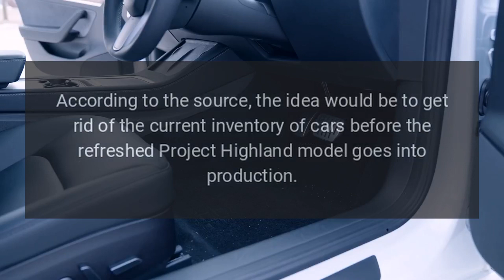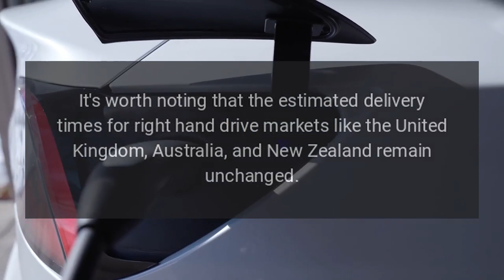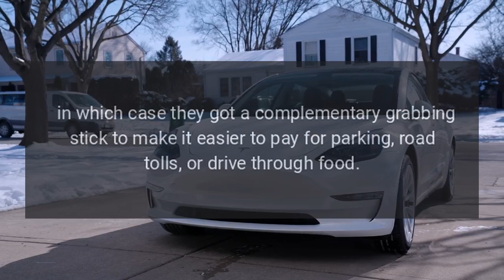Tesla Model 3 European Delivery Dates Postponed Reportedly For Project Highland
Tesla pushed back the estimated delivery dates for the Model 3 destined for left-hand drive European markets by as late as January 2024, according to the latest update to the companys online configurator, which was spotted by Twitter user @TslaChan.